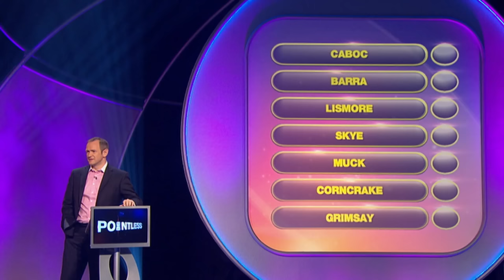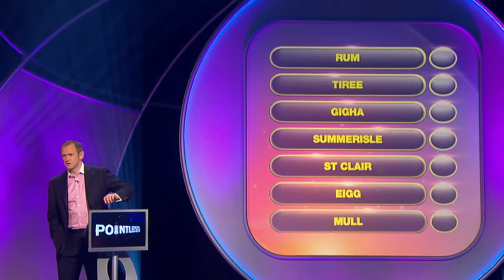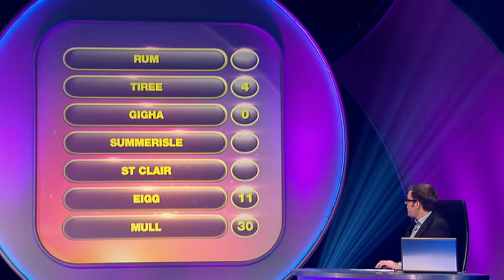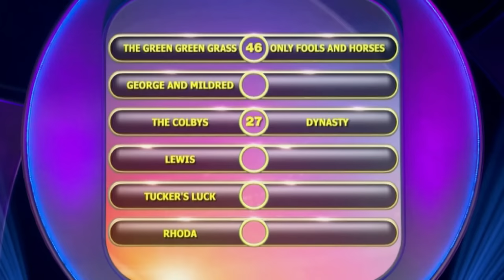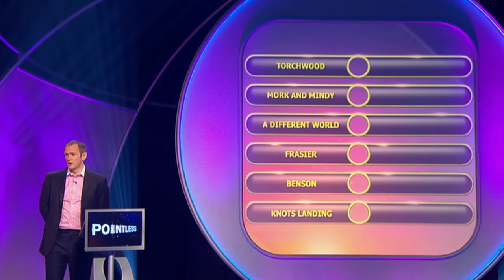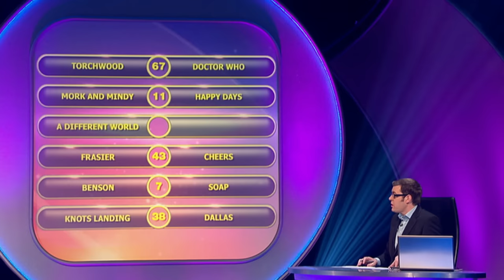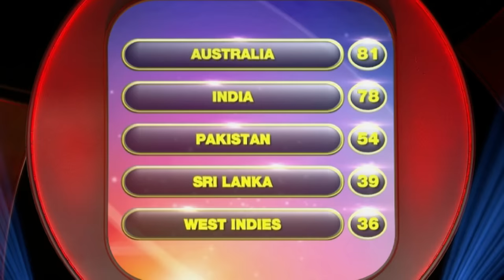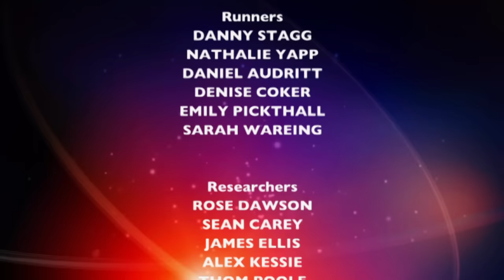Quest for the Obscure Isles | Pointless | S05 E14 | Full Episode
On this episode of Pointless, contestants aim to find the most obscure answers to questions about Hebridean islands. While Paul and Nick struggle with a familiar challenge, Diane impressively delivers a pointless answer. Lucy taps into her Irish Gaelic knowledge to make an educated guess, and the island of Muck surprisingly becomes a hot topic.